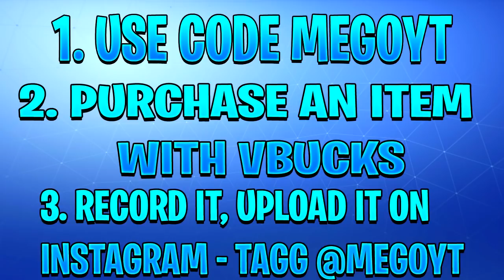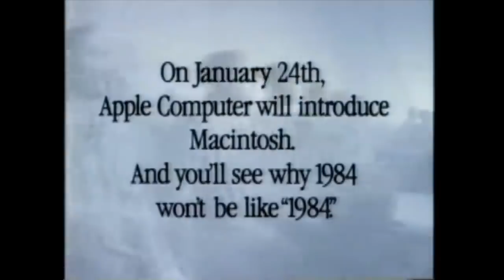Fortnite 1984 vs Apple 1984 (Nineteen Eighty-Fortnite Animated Short Trailer)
Our main content is Fortnite Battle Royale at this moment. Our Fortnite videos are related a lot to Fortnite Dances, Fortnite Emotes, Leaked Emotes & Skins,  Fortnite Evolutions and More!
*this is all satire*
Let me know if you enjoy videos like these!